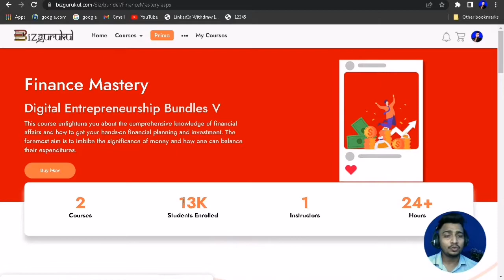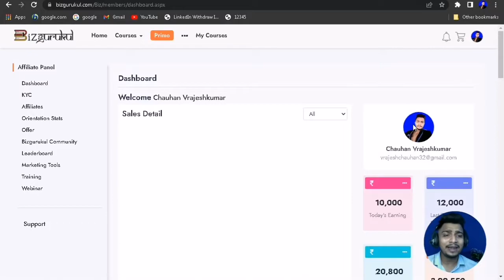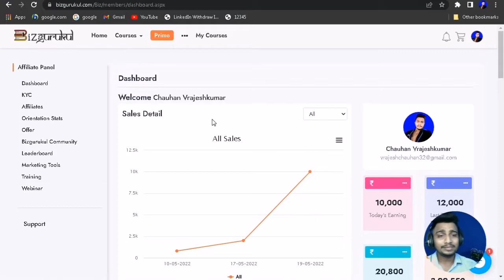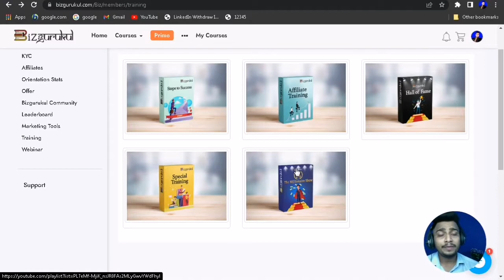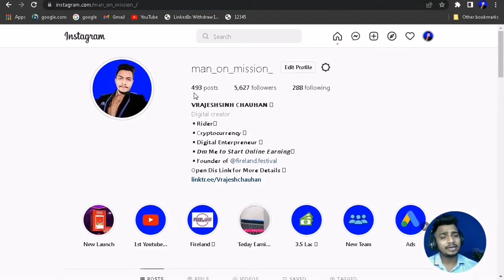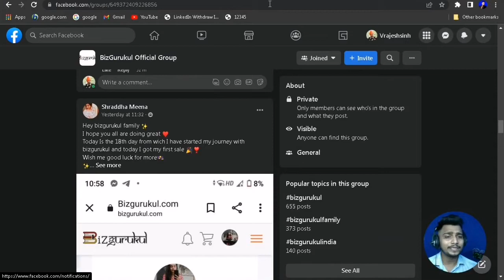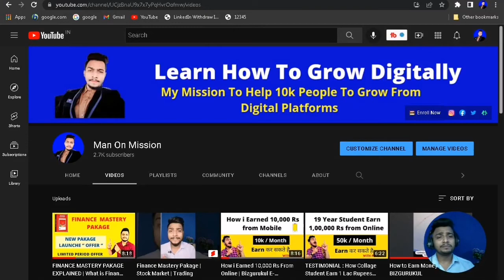How I Earned 10,000 Per Day Earning | Bizgurukul E-Learning Platform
Limited Period Time Offer Guys
Grab Now -

➡️ After Joining Bizgurukul If You have Any Doubts or questions Dm me Right Now

How To Earn 1,00,000 Lakh Rupees From Online Platform
Make Money Online Using Social Media platforms
How earned 10,000 Rupees Online
FINANCE MASTERY Pakage Explained
What is Finance Mastery in Bizgurukul
Finance Mastery Kya hai?
what is influence mastery
what is traffic mastery
what is branding mastery